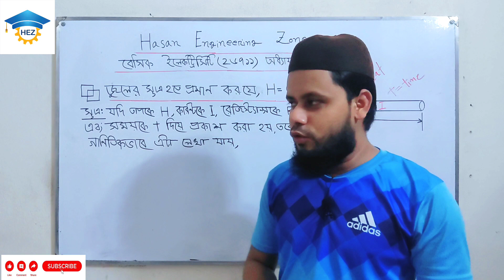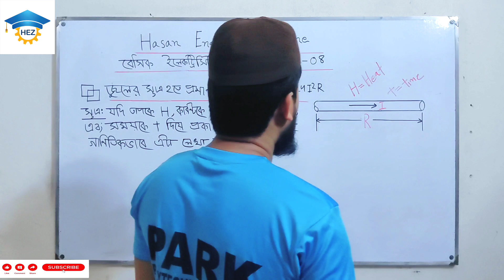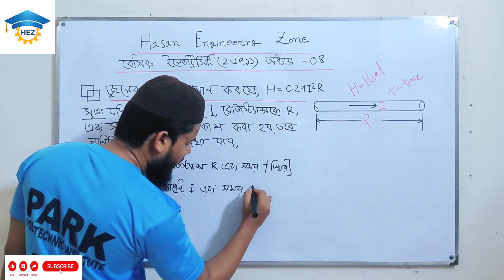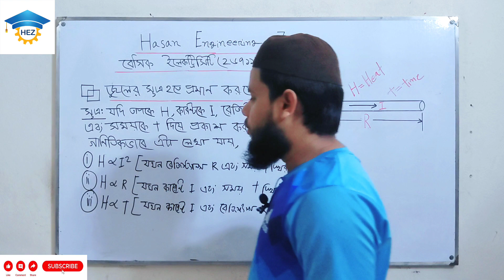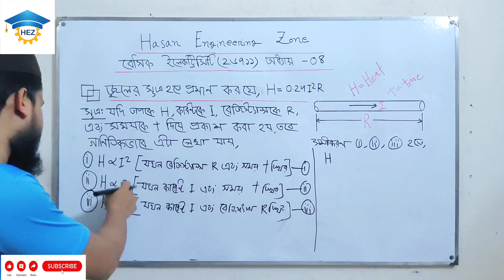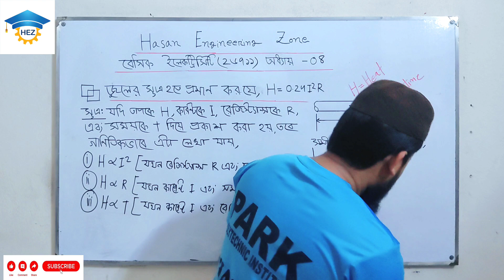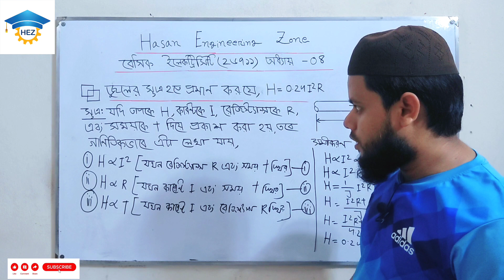জুলের সূএ হতে প্রমাণ কর যে, H=0.24I^2R || Basic Electricity (26711) || (অধ্যায়-০৪) [ক্লাস-০২]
জুলের সূএ হতে প্রমাণ কর যে, H=0.24I^2R || Basic Electricity (26711) || (অধ্যায়-০৪) [ক্লাস-০২] 1st semester
Hasan Engineering Zone
Basic Electricity
বেসিক ইলেক্ট্রিসিটি
ফিজিক্স
পরীক্ষা
ডিপ্লোমা
পলিটেকনিক
টেকনিক্যাল
কারিগরি
Physics
Exam
Diploma
Polytechnic
Technical